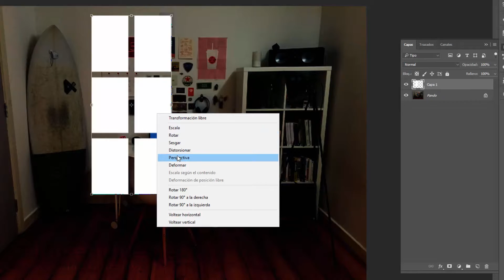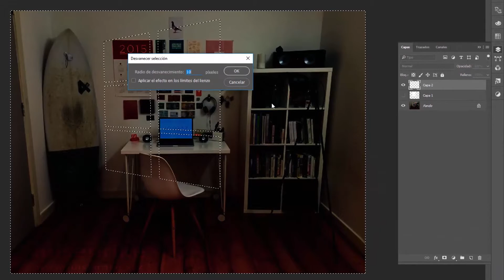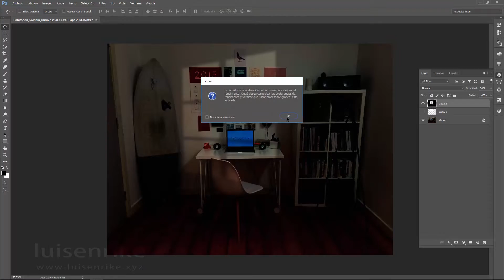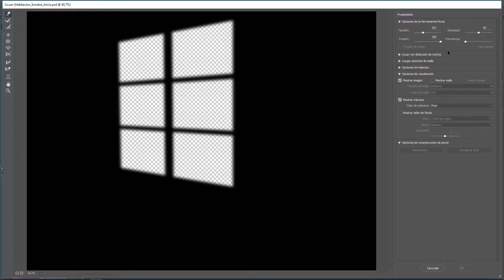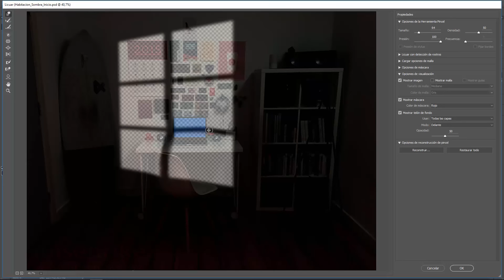Iluminación en una habitación desde una ventana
iluminación, photoshop, diseño, salesianos, urnieta